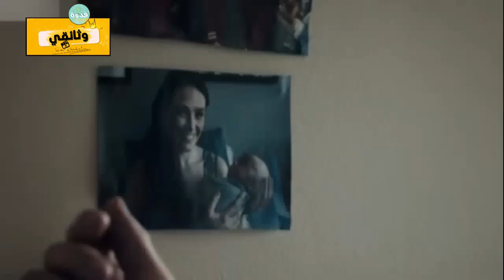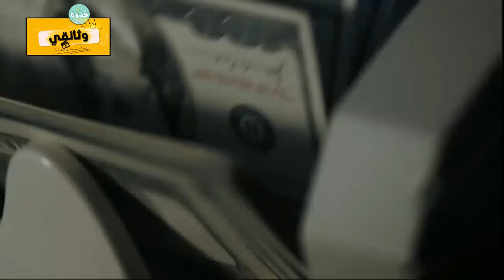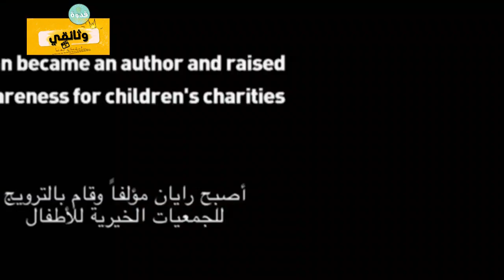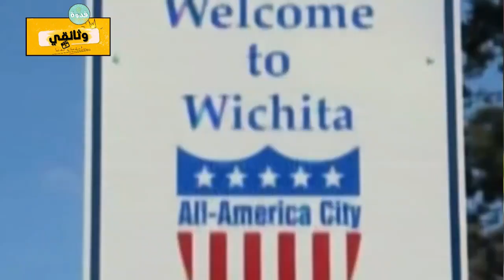معركة مكافحة الجريمة نجم هوكي تخلى عن مجده في الرياضة من أجل الإنغماس في تجارة المخدرات بدافع الطمع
Qodwa - قدوة
✓ أشتراك بالقناة وفعل الجرس 🔔 ليصلك كل جديد ➥
  موضوع اليوم
مرحبًا بكم في عالم مليء بالتحديات والقرارات الصعبة! في هذا الوثائقي الاستثنائي، سوف نأخذكم في رحلة مثيرة عبر قصة مذهلة حول أحد نجوم الهوكي الذي انغمس في عالم غامض وظليل. سنشارككم تفاصيل مشوقة تكشف عن المعركة الشجاعة ضد عصابات تجارة المخدرات.

سنقدم لكم لقطات حصرية وشهادات مذهلة تفتح النقاب عن كيفية ابتعاد هذا الرياضي المعروف عن ساحة الشهرة الرياضية واستقراره في عالم الجريمة والجشع. سوف نسرد لكم الظروف والتحديات التي دفعته نحو هذا المسار المظلم، وسنرافقكم في رحلته في عالم تجارة المخدرات.

سنكشف سويًا كيف تأثرت حياته وحياة محيطه بموجب هذا القرار الصعب، وكيف تغيرت توازنات القوى في معركته ضد تجار المخدرات. سنتناول التحديات التي واجهها، والصعاب التي تخطاها من أجل القضاء على هذه الظاهرة الخطيرة.

إذا كنتم مستعدين لاستكشاف قصة ملهمة عن تحديات الحياة والقرارات المصيرية، فلا تفوتوا فرصة مشاهدة هذا الوثائقي الملهم. سيأخذكم في رحلة مؤثرة مليئة بالإلهام، وسيثري تفكيركم فيما يتعلق بقوة الإرادة وقدرتنا على التغيير.